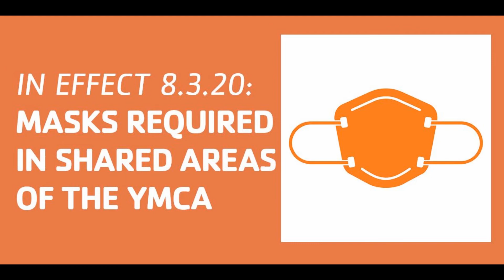Show Your Extra Care, Wear a Mask in the Y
The Woodson YMCA is asking members to wear face masks in our shared areas of the facility, beginning on Aug. 3, 2020. We believe the best way to move ahead and slow the potential spread of coronavirus is to invite you to join our YMCA staff in wearing face coverings to better protect each other. Masks will not be required during physical activity.